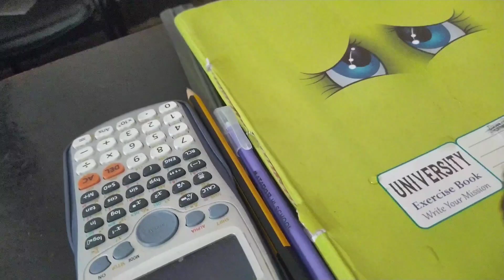This day was my busy day..আজকের দিনটি ছিল আমার জন্য একটা Busy day